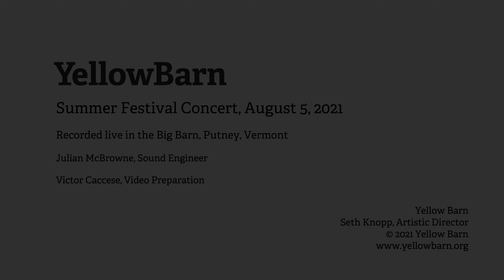MacMillan: Horn Quintet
Yellow Barn Summer Festival Concert

James MacMillan (b. 1959) Horn Quintet (2007)

Nicolee Kuester, french horn; Sophia Anna Szokolay, Randall Goosby, violin; Roger Tapping, viola; Rainer Crosett, cello